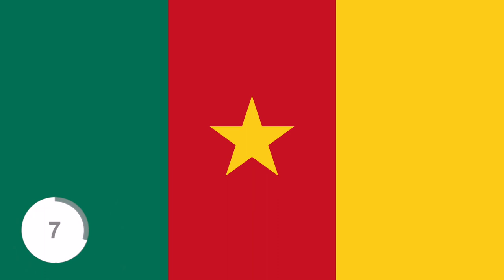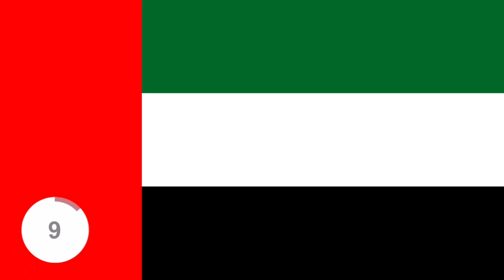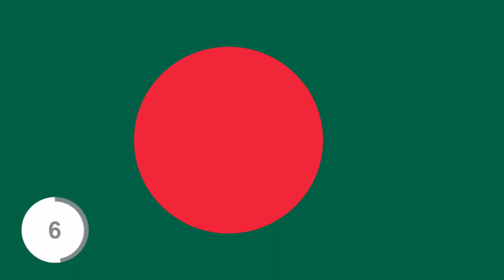Flaggen Quiz | 20 Länder aus aller Welt | Flag Friday - Folge 1 | Wer kennt Land und Hauptstadt?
Die Welt ist bunt. Genau wie die Flaggen ihrer Länder. Doch welche Flagge gehört zu welchem Land? Und wie heißt die Hauptstadt? Alle Lösungen gibt es unten in der Videobeschreibung. Aber Achtung: Spoiler!

Mit diesem lustigen Quiz-Video könnt ihr Euer Wissen testen und mit richtigen Antworten prahlen. Ihr habt zehn Sekunden Zeit (Countdown) bevor die richtige Antwort eingeblendet wird. Jedes richtige Land gibt einen Punkt. Wisst ihr sogar noch die Hauptstadt gibt es zwei Punkte. Solltet ihr mal daneben liegen, nicht ärgern, beim nächsten Mal seid ihr schlauer.

Also, sei es zur Einstimmung auf die nächste Weltreise, zur Bekämpfung eures Fernwehs oder als Vorbereitung auf den bevorstehenden Geografie-Test: Habt auf jeden Fall viel Spaß mit den "Flaggen der Welt", unserem bunten kleinen Fahnen-Quiz. Der Countdown läuft...

+ + + + + + + + + + + + + + +  S P O I L E R  -  W A R N U N G  + + + + + + + + + + + + + + + +

FOLGE 1 (Flaggen 01 - 20)

01 BARBADOS - Bridgetown
02 ARGENTINIEN - Buenos Aires
03 KAMERUN - Yaoundé
04 VOLKSREPUBLIK CHINA - Peking
05 NIEDERLANDE - Amsterdam (Hauptstadt) / Den Haag (Regierungssitz)
06 THAILAND - Bangkok (Krung Thep)
07 PERU - Lima
08 TOGO - Lomé
09 ZYPERN - Nikosia
10 VEREINIGTE ARABISCHE EMIRATE - Abu Dhabi
11 UKRAINE - Kiew
12 VOLKSREPUBLIK BANGLADESCH - Dhaka
13 AUSTRALIEN - Canberra
14 GEORGIEN - Tiflis
15 KÖNIGREICH BAHRAIN - Manama (al-Manāma)
16 HONDURAS - Tegucigalpa
17 ÖSTERREICH - Wien
18 SCHWEDEN - Stockholm
19 NIGERIA - Abuja
20 LIBANON - Beirut

= = = = = FLAGGEN DER WELT - Alle Folgen = = = = =

= = = = = FLAGGEN DER WELT - Alle Sonderfolgen = = = = =

      F L A G   F R I D A Y  -  J e d e n   F r e i t a g   g i b t ' s   e i n e   n e u e   F o l g e

abgebildeten Flaggen wurden verzerrungsfrei auf das HD-Format (1920 x 1080) skaliert.
Daher entsprechen die äußeren Abmessungen oft nicht dem Original.